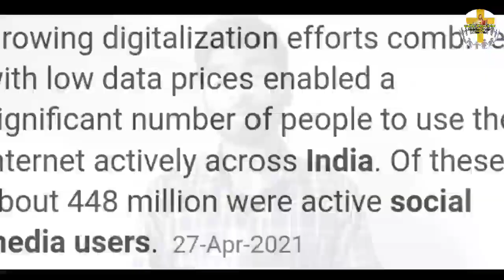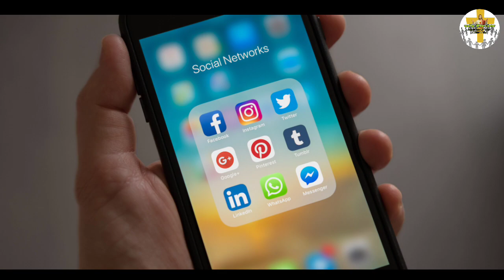The Effect of Social Media among Christians ll Assamese Bible Message ll Bruno Tarchiyash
This message talks about the effect of Social media among Christians.